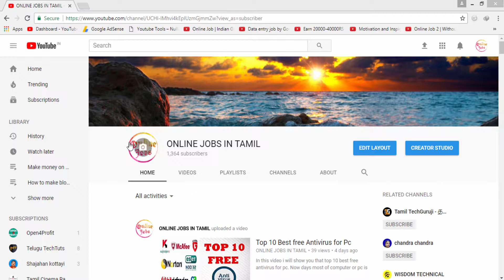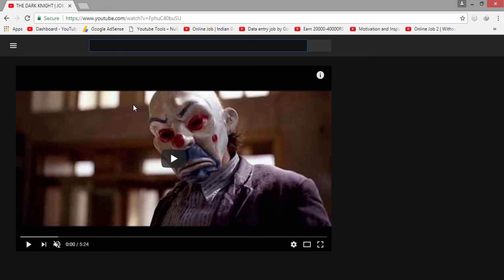How to Enable dark mode on Youtube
In this video i will show you that how to enable dark mode on youtube.Youtube recently update the new look and feature on youtube.There neew look is know as dark mode or dark theme.By enable dark theme or dark mode,you youtube page background and look is completely change.Youtube dark mode gives better feeling on youtube video page.Dark mode theme is one of the secret youtube feature.